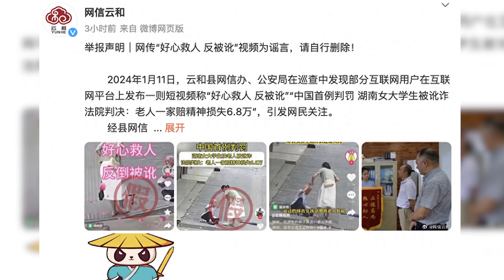女大學生救老人反被訛系謠言：實為老人不慎摔倒，女幼師主動攙扶